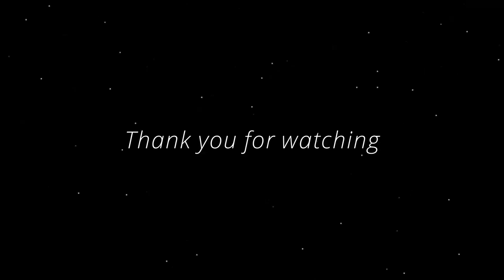Decor Christmas tree with pasta ornament - DIY Christmas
Hey guys, do you have ever, ever try to make an ornament from food. Let's watch this video to see how to make an unique ornament from pasta. Don't worry, it's so easy, simple and fund. Let's start it!!!